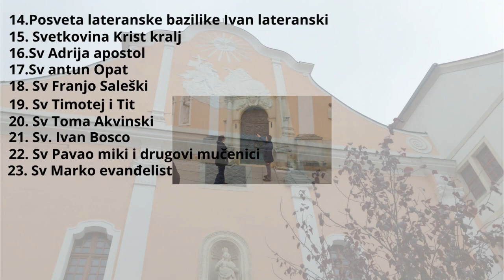Rano jutarnja šetnja do našeg Vlaka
Rano jutro smo se svi probudili da se stignemo spremit i našeg sina i krenuli smo prema Glavnom Kolodvoru u Zagrebu tamo nas je čekao vlak koji je kretao prema Virovitici u 6.47 vožnja vlakom je trajala neki 2 i pol a kada smo došli u Viroviticu otišli smo do samog centar gdje je bila izložba maketa vlakova